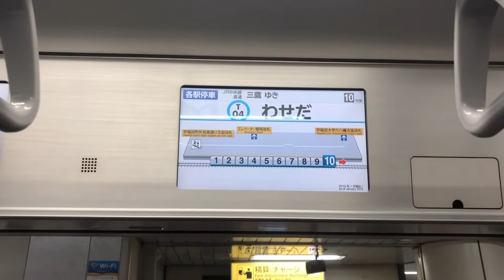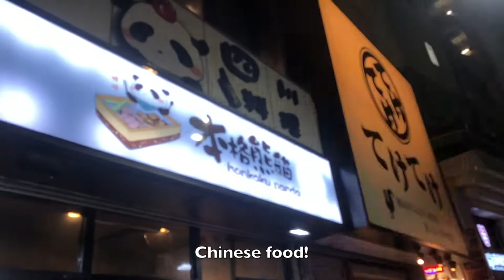BXplorers: Virtual Campus Tour of Waseda University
Check out a day in the life of BX Scholar Zhang Junyao, who takes us on a quick virtual tour of beautiful Waseda University and its neighborhood.

WeChat: @bxai_2014

Bai Xian Asia Institute | Building Bridges Across Cultures